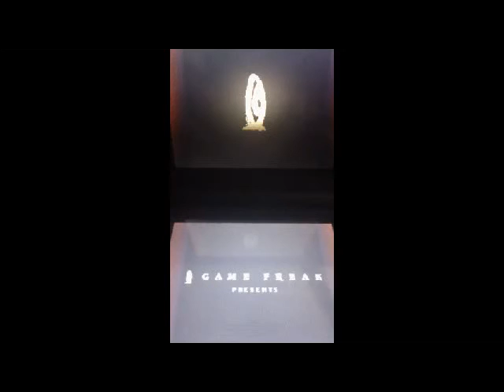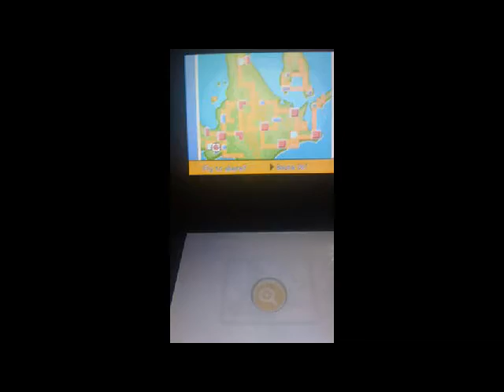How to catch mespirit quickly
My first video, look for more coming , sub now for my summer pokemon White walkthrough.